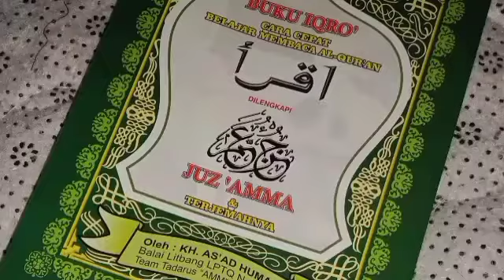BELAJAR NGAJI IQRO 6 HALAMAN 45